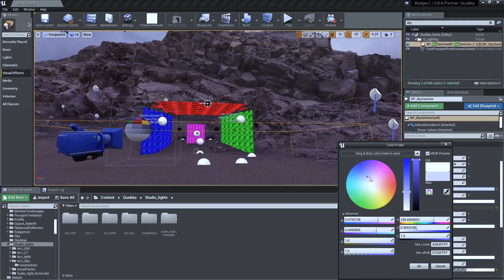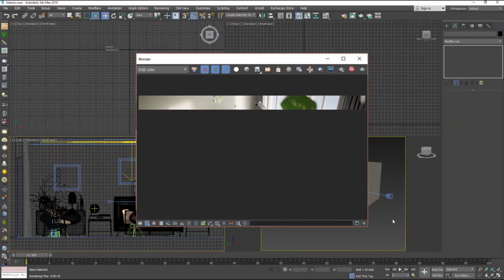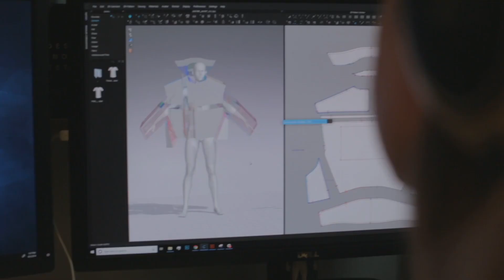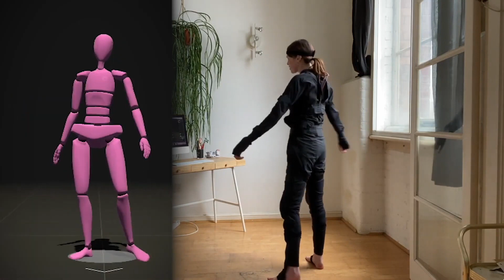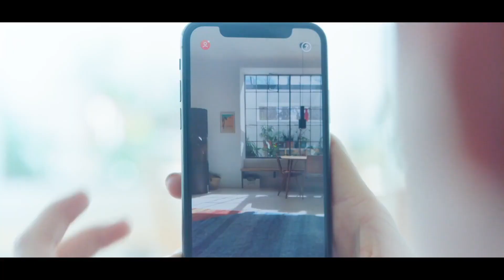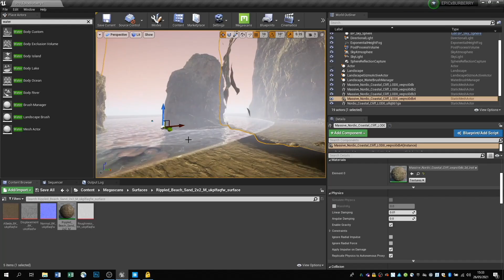패션 산업의 언리얼 엔진 1. 개요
디지털 패션은 단 몇 년 내에 산업 전체를 변화시킬 것입니다. 인터랙티브 3D는 의상, 텍스처, 액세서리를 실제와 똑같이 제작하여 포토리얼한 환경에 배치할 수 있습니다. 이를 통해 가상 패션쇼, 디자인 콜라보, 몰입감 있는 소비 경험 및 메타버스의 새로운 세계를 열 수 있습니다.

*언리얼 엔진으로 리얼타임 디자인을 시작하는 분들을 위한 언리얼 온라인 러닝 강좌의 한국어 자막이 곧 업데이트될 예정입니다.